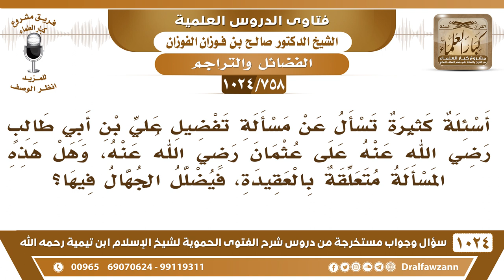[758 -1024] الراجح في مسألة التفضيل بين علي وعثمان رضي الله عنهما - الشيخ صالح الفوزان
-[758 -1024] السؤال: أسئلة كثيرة تسأل عن مسألة تفضيل علي بن أبي طالب رضي الله عنه على عثمان رضي الله عنه، وهل هذه المسألة متعلقة بالعقيدة، فيضلل الجهال فيها؟
الجواب: مسألة التفضيل بين علي وعثمان فيها خلاف بين العلماء مع أن الراجح هو تفضيل عُثمان رضي الله عنه بدليل أن الصحابة اختاروه للخلافة وقال عبد الرحمن بن عَوف رضي الله عنه: أرى الناس لا يعدلون بعثمان، فعثمان أفضل من علي بلا شك، وإن قيل إن عليًا أفضل فهذه مسألة أمرها سهل ما تحتاج، أما الخلافة فلا، ما يقال إن الأحق بالخلافة علي هذا تكذيب للإجماع إجماع الصحابة رضي الله عنهم ففيه فرق بين مسألة التفضيل ومسألة الخلافة.
للاشتراك في قناة الشيخ صالح الفوزان
سؤال وجواب من شرح الفتوى الحموية ( 1024 ) مقطع

للاستفسار والإقتراحات والدعم
رئيس الفريق
لمشروع كبار العلماء